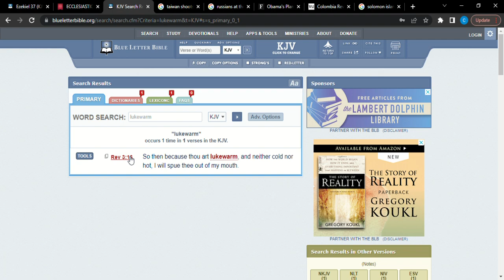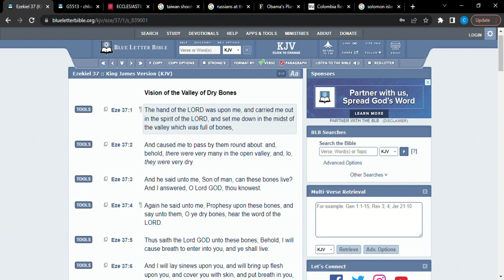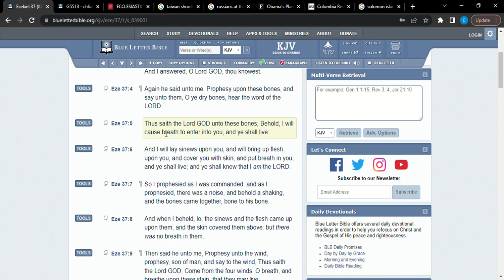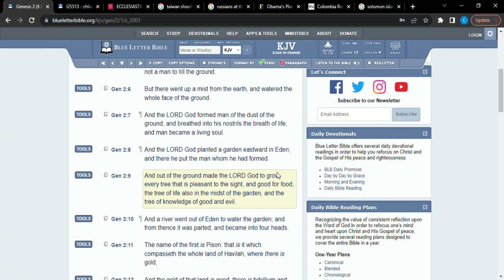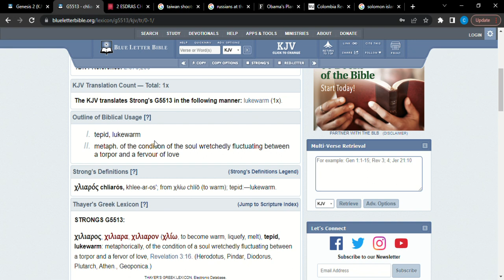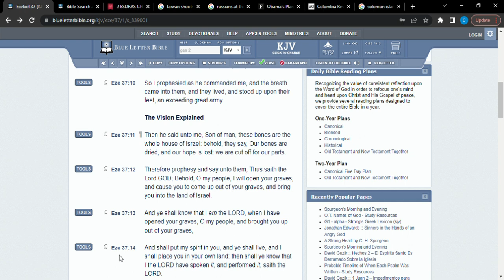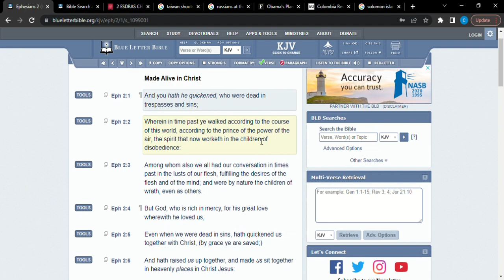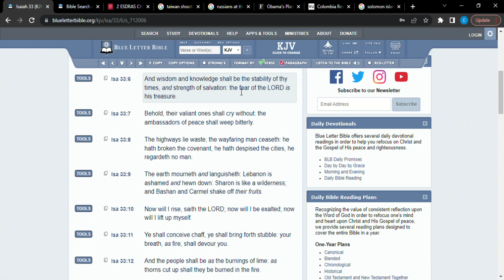Exercise that will help keep you proficient with your sword